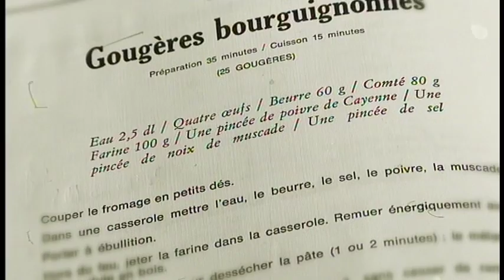Les gougères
Chaine : M6
Emission : 100% Mag
Réalisation : Léa Froment